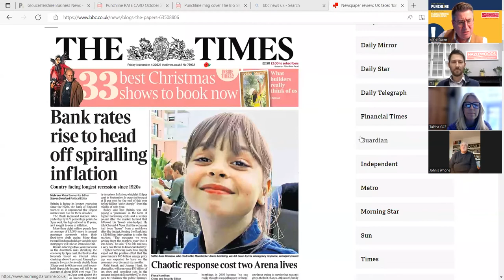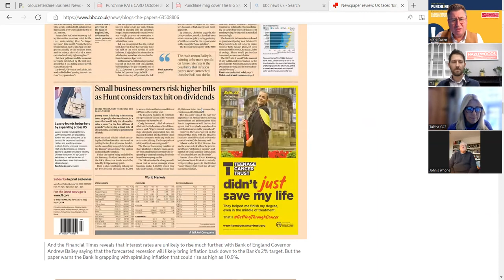E88 Punchline Talks! With John Workman, Cicely Elliot Berry, Nick Stafford and Talitha Nelson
Each Friday, Punchline-Gloucester.com editor Mark Owen is joined by leading Gloucestershire business figures from a range of backgrounds to review Fridays national & regional newspapers, discuss what is happening in their own business sector and in their own individual businesses.

Taking their places on the business briefing panel this week were:

- JOHN WORKMAN - senior partners at BPE Solicitors

- CICELY ELLIOT-BERRY - co-founder and director of Siblings Distillery

- NICK STAFFORD - associate director of Hazlewoods accounts and business advisors

- TALITHA NELSON - CEO of Gloucestershire Community Foundation Trust

It is a lively informative chat with the panel working their way through the national papers before getting behind the nitty gritty of their own businesses and marketplace. A full, packed show.

The panel fire through lots of subjects, with news and views and there is something to learn for everyone who is interested in business from the people who are at the sharp end of running their companies.

It is well worth the investment of time to listen to four top experts - in business you never stop learning.